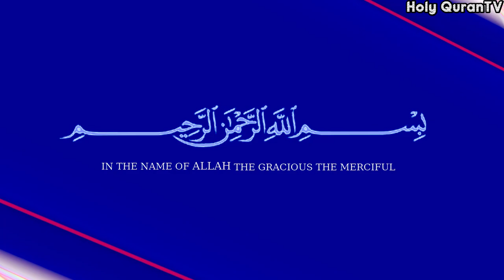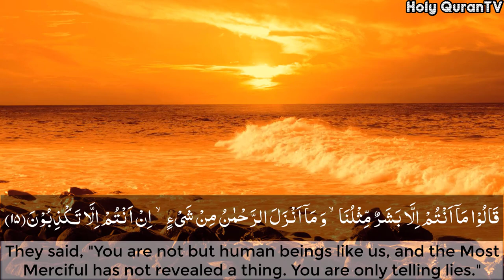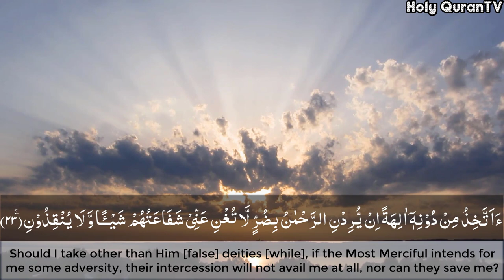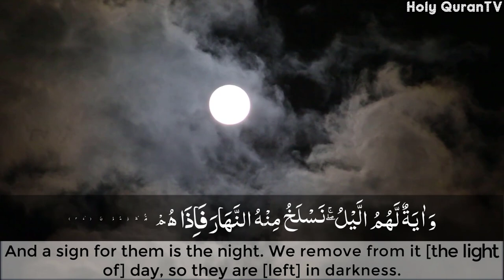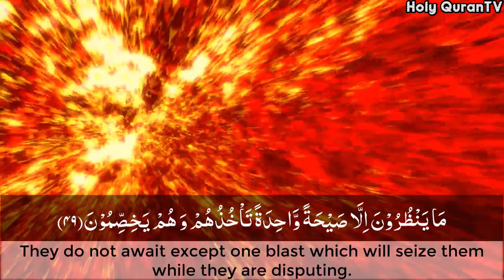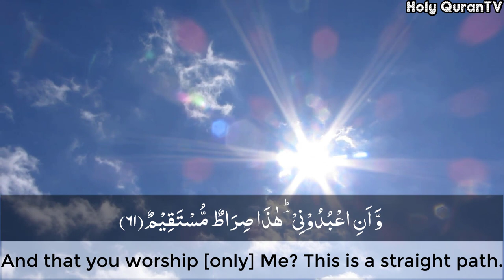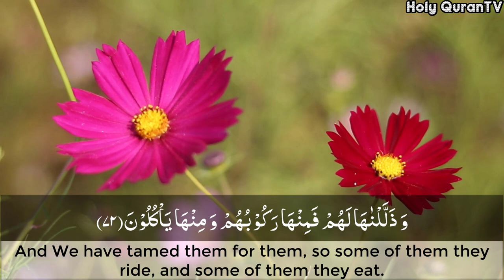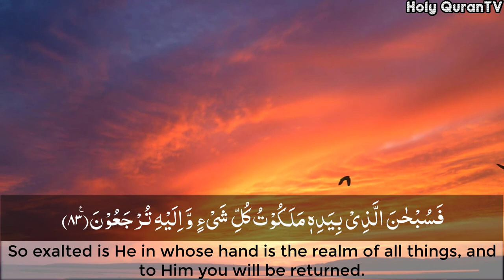Surah Yaseen Yasin Full Recitation in Beautiful Voice with English Translation HD Video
Surah Yaseen recitation, surah yasin recitation, surah yaseen in english, 36 surah of quran, surah yaseen text, heart of the Quran, surah yaseen mishary al afasy, surah yaseen benefits

Description of Surah Yaseen:
Yā Sīn is the 36th sūrah of the Quran. It has 83 verses. Regarding the timing and contextual background of the supposed revelation, it is an earlier "Meccan surah", which means it is believed to have been revealed in Mecca, instead of later in Medina. Some scholars maintain that verse 12 is from the Medinan period.
Original language: Arabic
No. of verses: 83
No. of Rukus: 5
Position: Juzʼ 22, 23
Classification: Meccan
Opening muqaṭṭaʻāt: Yā Sīn